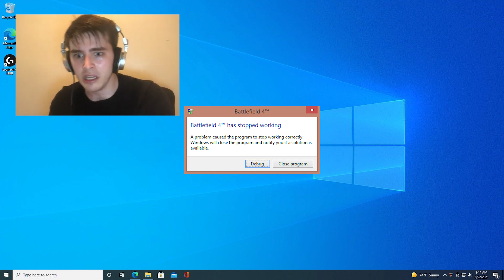Reloads Channels Filming Game Reloads Be Like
Sweaty gamer idea taken from the csgo channel Frame, very funny indeed

Consider leaving a like and a comment!

The gun used in this video is an airsoft gun,
The camera used is an Osmo action, filmed at 4k

Comming soon.